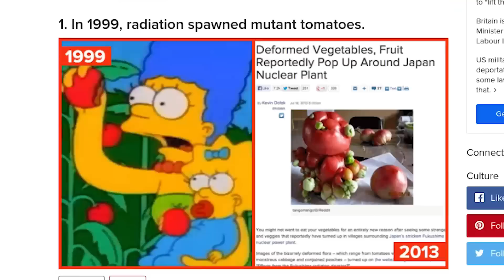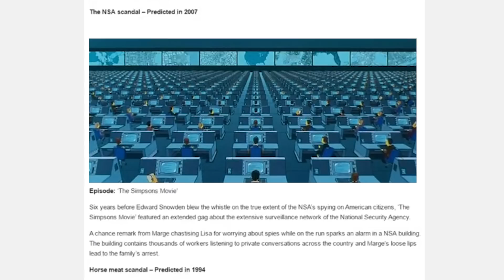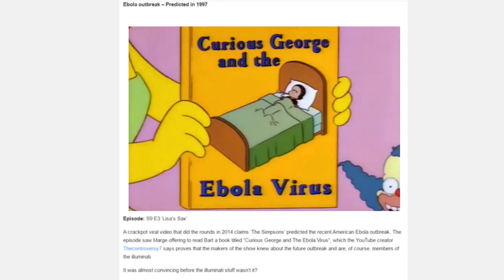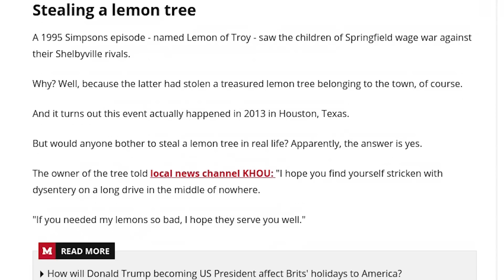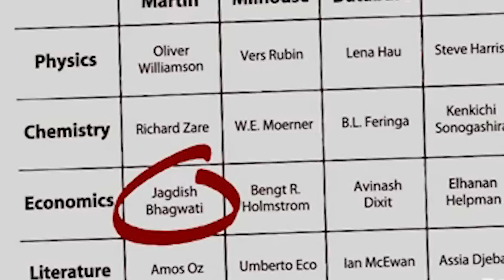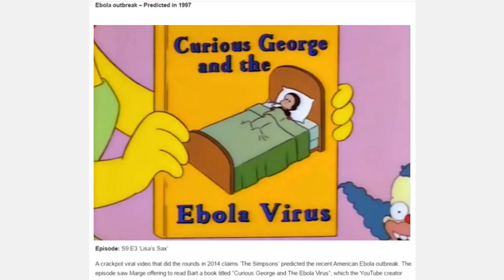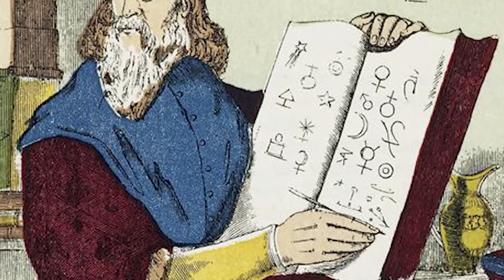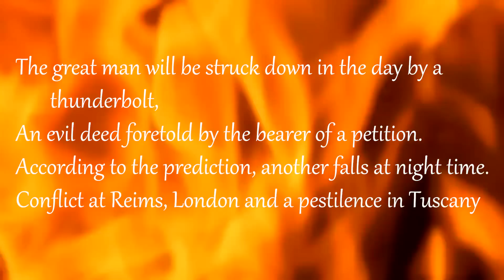How 'The Simpsons' Keeps Predicting Things